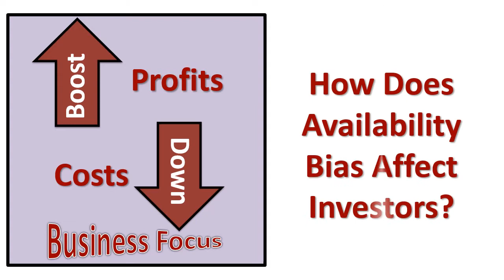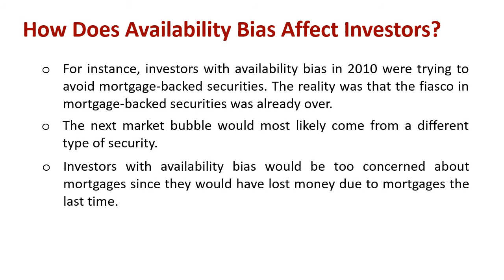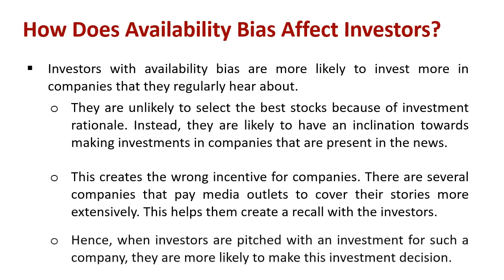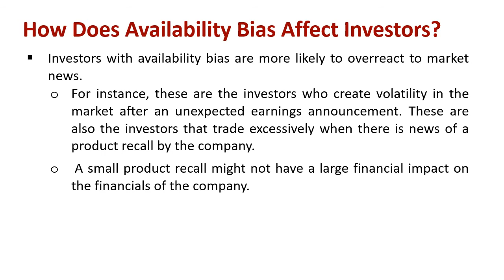How Does Availability Bias Affect Investors?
Explain :How Does Availability Bias Affect Investors?

Availability bias negatively affects the interests of investors. Some of these negative effects have been listed below:

-As a result of availability bias, investors are often caught mitigating the wrong risk. This is because the perception of the investor depends upon their own life experiences, which are unpredictable. Also, investing with availability bias is like looking in the rearview mirror. People with availability bias are looking at the most recent risks. For instance, investors with availability bias in 2010 were trying to avoid mortgage-backed securities. The reality was that the fiasco in mortgage-backed securities was already over. The next market bubble would most likely come from a different type of security. Investors with availability bias would be too concerned about mortgages since they would have lost money due to mortgages the last time. They would not be paying attention to equity, debt, or other kinds of derivatives, which could become the reason for the next downfall.

-Investors with availability bias are more likely to invest more in companies that they regularly hear about. They are unlikely to select the best stocks because of investment rationale. Instead, they are likely to have an inclination towards making investments in companies that are present in the news. This creates the wrong incentive for companies. There are several companies that pay media outlets to cover their stories more extensively. This helps them create a recall with the investors. Hence, when investors are pitched with an investment for such a company, they are more likely to make this investment decision.

-Investors with availability bias are more likely to overreact to market news. For instance, these are the investors who create volatility in the market after an unexpected earnings announcement. These are also the investors that trade excessively when there is news of a product recall by the company. A small product recall might not have a large financial impact on the financials of the company. However, investors with availability bias get carried away with all the negative publicity in the news. This is the reason that they tend to overreact. More often than not, this has a detrimental impact on their portfolio.